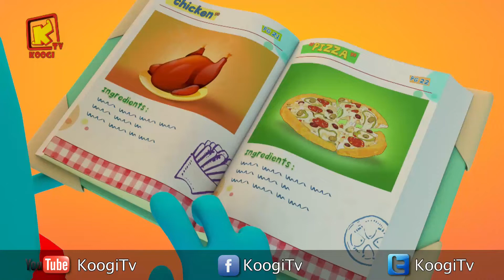كل سنة وكل أصحاب كوچي طيبين - شهر اغسطس 2019 - المجموعة - 99- قناة كوچي القبطية الأرثوذكسية للأطفال